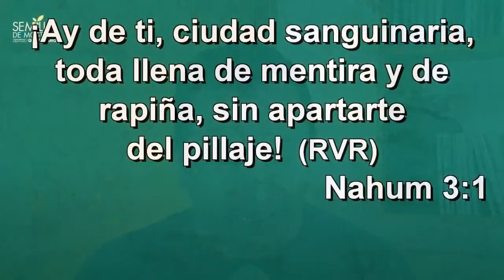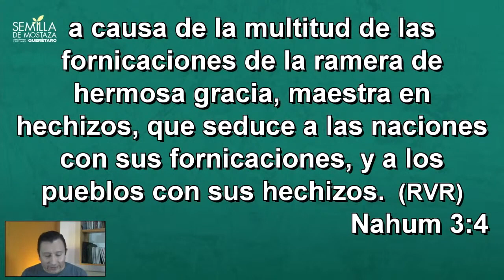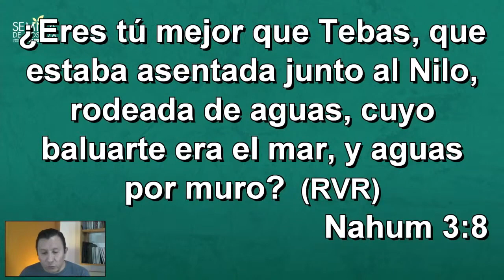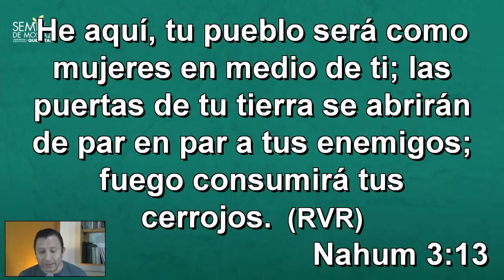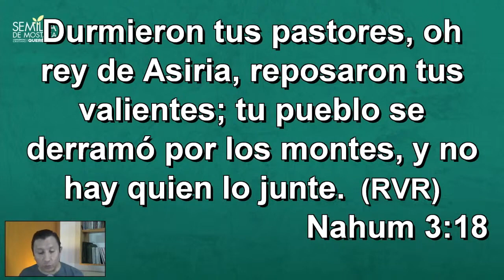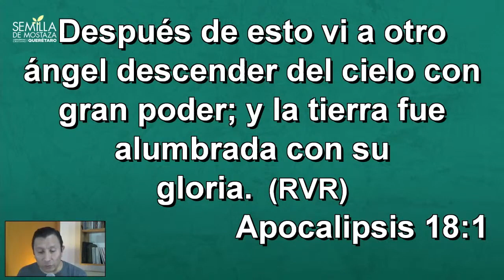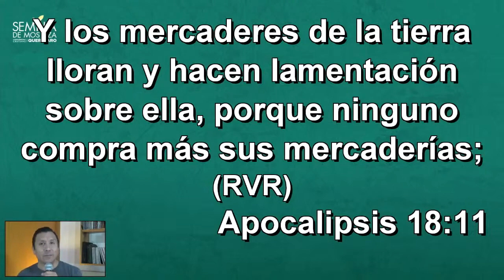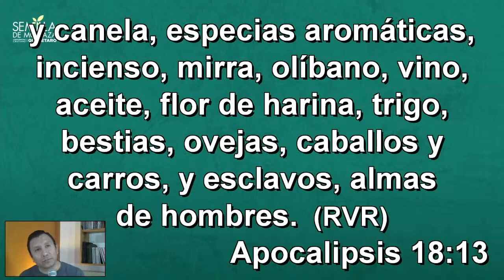(03) Nahúm 3 - Dios juzgará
Estudio verso a verso del libro del profeta Nahum
Serie